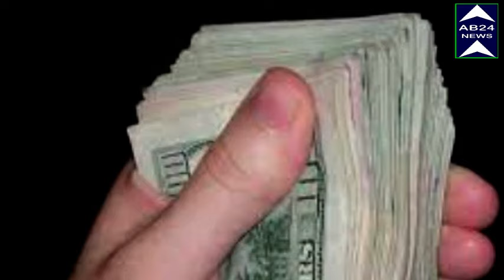পরীক্ষা দিতে এসে অসুস্থ হয়ে।। আমতলা হাসপাতালের বেডে বসেই।।উচ্চ মাধ্যমিক পরীক্ষা দিল এক ছাত্র।।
A SICK STUDENT GAVE HIS NHIGHER SECONDARY EXAMINATION SITTING ON THE BED OF AMTALA HOSPITAL  পরীক্ষা দিতে এসে অসুস্থ হয়ে।। আমতলা হাসপাতালের বেডে বসেই।।উচ্চ মাধ্যমিক পরীক্ষা দিল এক ছাত্র।।